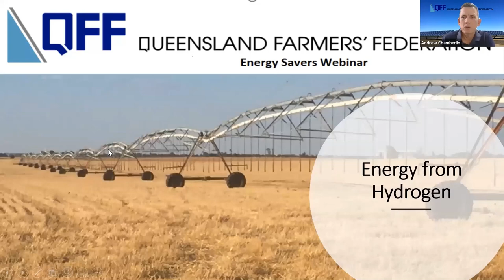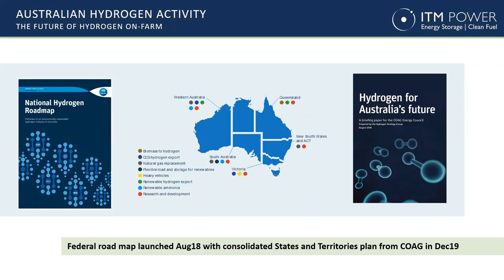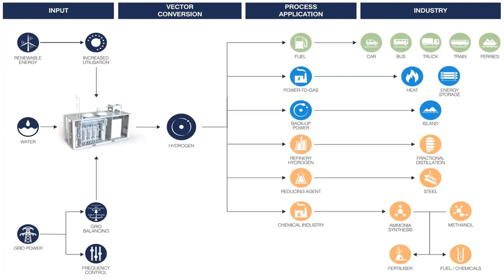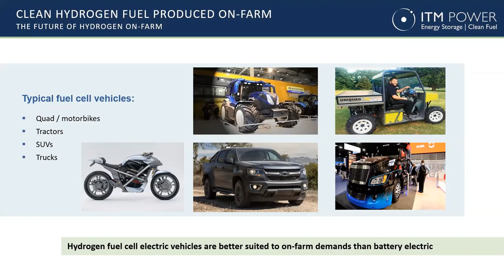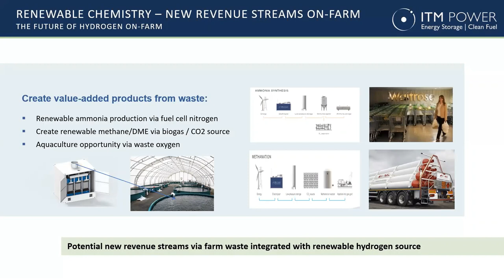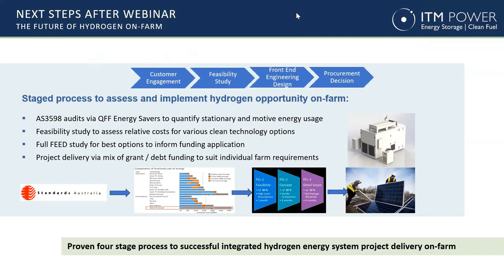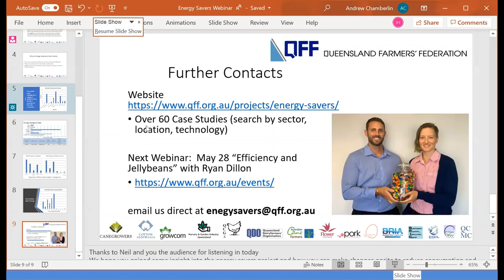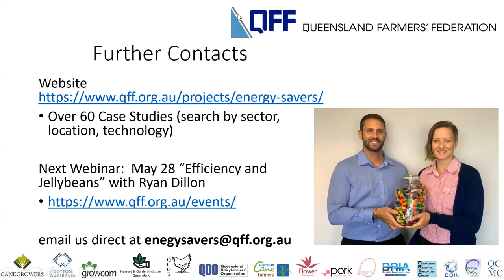QFF Energy Savers Webinar: Hydrogen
This webinar provides an introduction to Hydrogen and outlines its potential contribution to the Australian energy mix and practical application on-farm.